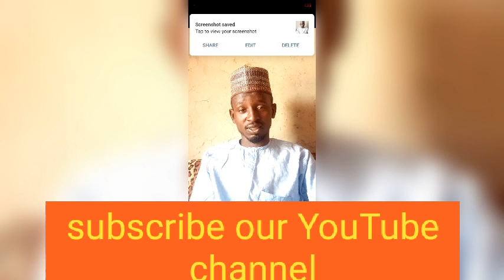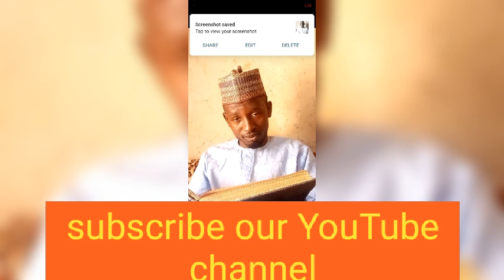fassarar mafarkin shan ruwa kaƙoshi kalla idan ka yabaka labari